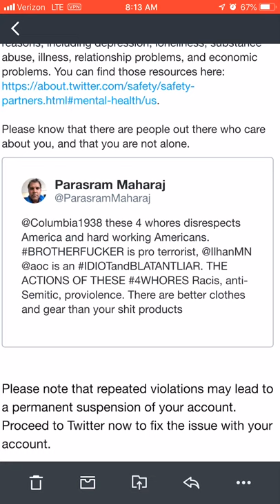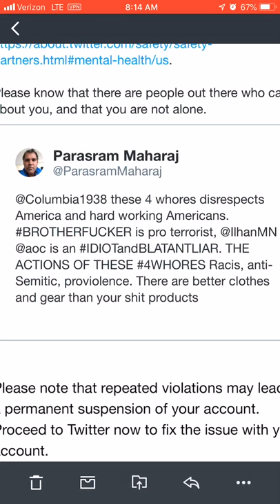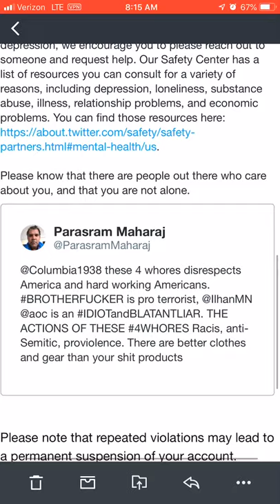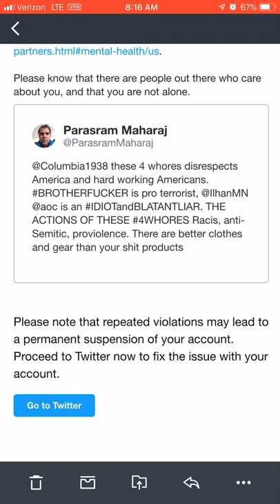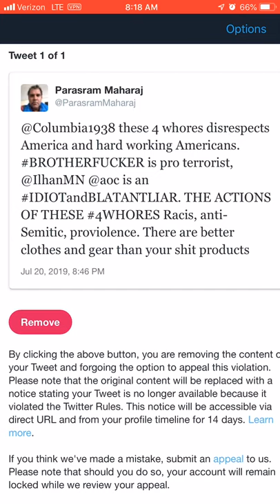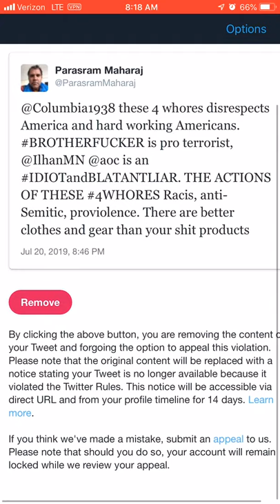Twitter, FUCK YOU!!! Locked my account because ASSHOLE OBNOXIOUS CUNT complained; liberal friend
@ParasramMaharaj locked citing: encouraging suicide. My tweet to Columbia Sportswear who defended the 4 WHORES had ABSOLUTELY NOTHING TO DO WITH SUICIDE! Their liberal friend ASSHOLE OBNOXIOUS CUNT complained and twitter immediately sided with her without reading my tweet.